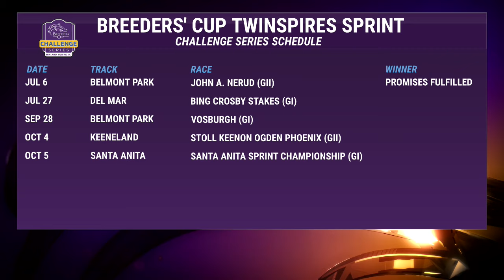TVG 'Win And You're IN' Recap: John A Nerud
Promises Fulfilled captures the John A Nerud after Killybeg's Captain misses the break, leaving the door open for the post-time favorite. The John A Nerud is the first of five qualifiers for the Breeders' Cup Sprint in November. The next opportunity to earn a seat in the Breeders' Cup Sprint is coming up this month at Del Mar Racetrack on July 27th in the Bing Crosby Stakes.